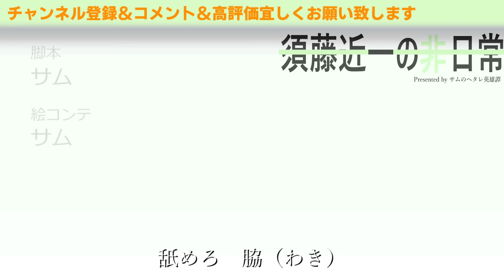ポケモンかと思ったら全然違った倫理観０の夕方アニメ 最終回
第76話目
今日は口が回らなくて活舌が死んでました。